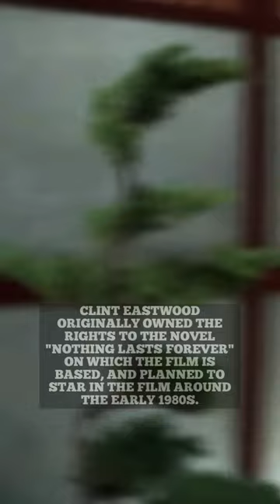DIE HARD : COWBOY